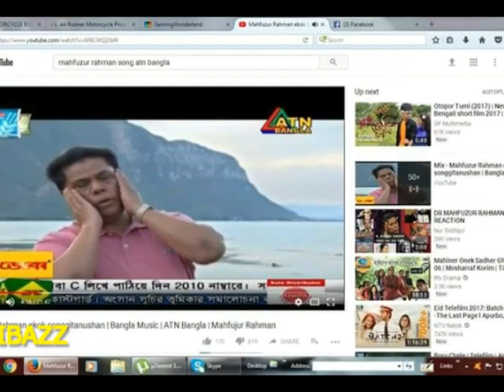ড. মাহফুজুর রাহমানের গান শুনে এ কি বললেন বাপ্পি লাহিড়ি! Mahfujur Rahman & Bappi laheri !!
যার ছত্রচ্ছায়ায়, অনুপ্রেরণায় আজকের স্যাটেলাইট চ্যানেলের এ জয়জয়কার তিনি হলেন ড. মাহফুজুর রহমান। এক জীবনে প্রচুর অবদান তিনি রেখেছেন, যা তাকে নন্দিত করেছে। আবার কিছু কারণে তিনি আলোচিতও এবার ঈদুল আজহায় এটিএন বাংলায় সম্প্রচারিত তার একক সংগীতানুষ্ঠান ’স্মৃতির আল্পনা আঁকি’। সেটি নিয়ে ব্যাপক আলোচনা হয়েছে, সমালোচনাও প্রচুর। হাটে, ঘাটে, মাঠে-বন্দরে, বাসে, রাস্তায়, স্কুল-ভার্সিটি, অফিস-আদালত ও চায়ের দোকান; সবখানে একটাই আলোচনা- মাহফুজুর রহমানের গান।
হঠাৎ করেই কেন গানের একক অনুষ্ঠানের আয়োজন, শীর্ষ এক সংবাদ মাধ্যমের এমন প্রশ্নের জবাবে ড. মাহফুজুর রহমান বলেন, একদমই হঠাৎ করে নয়। গানের সঙ্গে আমার সখ্য নতুন কিছু নয়। যারা আমাকে জানে না তারাই এমন কথাই বলবে। আমার ভাবমূর্তি নষ্ট করতে সমালোচনা করে বেড়াচ্ছেন। কিন্তু যারা আমাকে জানেন ও চেনেন তারা ঠিকই এটাও জানেন যে, আমি দীর্ঘদিন ধরে শুধু চ্যানেল ব্যবসার সঙ্গেই জড়িত নই। আমি গান, নাটক ও সিনেমার সঙ্গেও জড়িত।

এদিকে তার ছবি দিয়ে ব্যাঙ্গাতক মেমে বানিয়ে সোশ্যাল মিডিয়ায় উপহাস করেছেন অনেকে, এই প্রসঙ্গে তিনি বলেন, আমি খুব কষ্ট পেয়েছি ফেসবুকে আমার কিছু ছবি দেখে। যেখানে ফটোশপ করে কবিগুরু রবীন্দ্রনাথ ঠাকুরের সঙ্গে আমাকে তুলনা করা হয়েছে। এটি করা হয়েছে মূলত আমাকে খোঁচাতেই। আমাদের মূল্যবোধ কোথায় গিয়ে ঠেকছে সেই কথা ভাবার সময় হয়েছে। আপনার যেটা ভালো লাগে না সেটা এড়িয়ে যান। জোর করে কেন ভালো লাগানোর চেষ্টা করতে হবে। কিংবা আপনার ভালো লাগে না বলে কেন সেটাকে সেরা বাজে বলতে হবে।